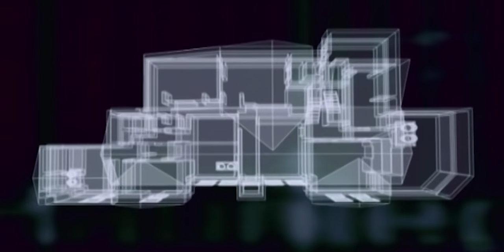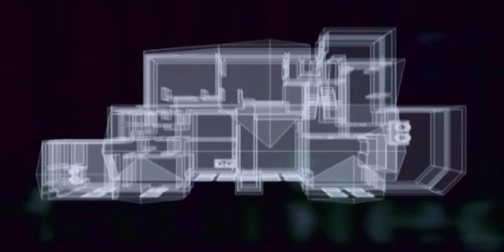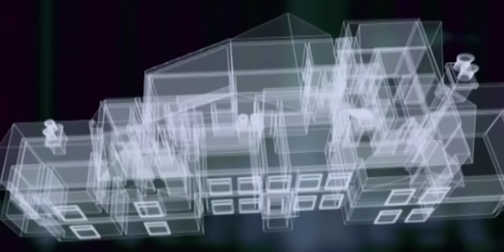Bewitched by Light: Most Haunted at Mains Hall | Shiver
Mains Hall in Blackpool is home to many fantastic stories of paranormal activity.  With an ancient burial ground to murdered monks and children playing in bedrooms this is certainly one of the most haunted investigations the team have completed to date.  Will the team experience anything for themselves or will the alleged activity remain as stories?